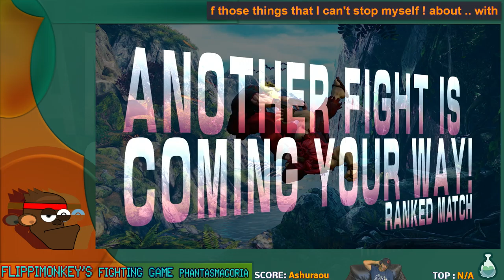Street Fighter V (FFGP) Episode 22 Part 2